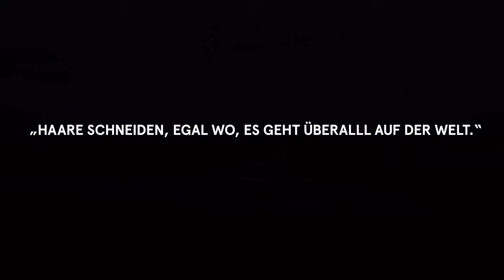SKPNoLimits Episode 1 Rømø, Dänemark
Haare schneiden, egal wo, es geht überall auf der Welt. Friseure haben keine Grenzen.